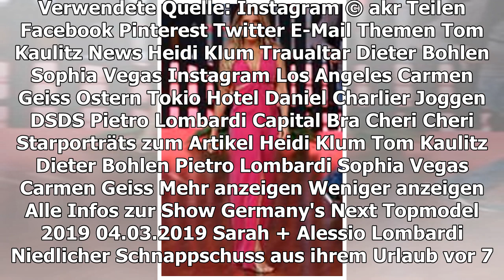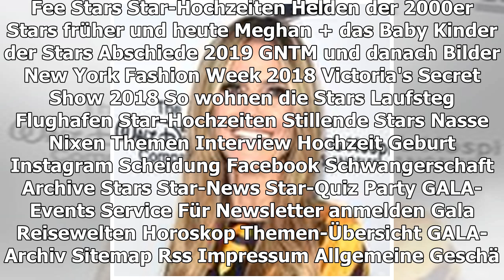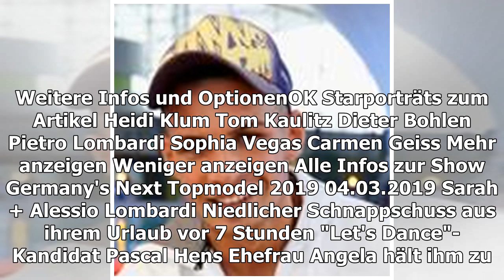NEWS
Heidi Klum + Tom Kaulitz als Ostereier schon vor dem Traualtar
TEILEN
Die aktuellen News des Tages: Heidi Klum + Tom Kaulitz als Ostereier schon vor dem TraualtarDieter Bohlen verkündet krasse Neuigkeiten +++ Neue Busenfreunde? Sophia Vegas trifft Carmen Geiss +++
Tom Kaulitz und Heidi Klum als Ostereier
Die News des Tages im GALA-Ticker
14. April
Ostern steht kurz bevor! Und Modelmama Heidi Klum, 45, sowie ihr Verlobter "Tokio Hotel"-Rocker Tom Kaulitz, 29, pflegen auch in Los Angeles ihre christliche Traditionen. Sie pellen sich ein Ei darauf, was andere über ihre bevorstehende Hochzeit spekulieren und beweisen beim Ostereier bemalen eine ordentliche Portion Humor. Das Ergebnis? Zwei fast-verheiratete Ostereier im Braut- und Bräutigamlook. Das Making-of sehen Sie im Video.
HEIDI KLUM
Ihre Osterdeko zeigt ihre Vorfreude auf die Hochzeit mit Tom
Play Video
Heidi Klum und Tom Kaulitz können ihre Hochzeit kaum erwarten
Dieter Bohlen verkündet krasse Neuigkeiten
Poptitan Dieter Bohlen, 65, liebt es seine Fans zu überraschen. Wie jetzt beim Joggen in dieterstagesschau vor wenigen Tagen, als er endlich es zugibt: "Ja, es stimmt! Nach langen Jahren, wird es ein neues Album geben." Fans des DSDS-Jurors dürfen sich auf eine neue – mit Orchester aufgenommene – Version von "Your My Heart Your My Soul" freuen sowie auf einen Song mit Pietro Lombardi, 26. Außerdem, so kündigt Bohlen an, gäbe es auch ein paar Überraschungen auf dem Album, das Anfang Juli erscheint.
Die erste große Überraschung verkündete Dieter Bohlen, als er bekannt gab, im Rahmen seiner Tour endlich wieder live zu singen. Geplant war eigentlich nur ein Auftritt. Doch die Tickets waren so schnell vergriffen, dass viele Fans leer ausgingen. Kurz darauf feierte Rapper Capital Bra, 24, große Erfolge mit seinem Cover-Song "Cheri Cheri Lady".
Nicht schwanger! Sophia Vegas trifft auf Carmen Geiss
Ist das der Beginn einer großen Freundschaft? Daniel Charlier, der Freund von Sophia Vegas, 31, setzt am Sonntag ein Instagram-Posting ab, auf dem Sophia und er mit prominenten Freunden zu sehen sind. Die TV-Sternchen trafen offenbar in San Tropez auf die Geissens – und zwar im eigenen Hotel "Maison Prestige Roberto Geissini".
Dazu schreibt der Unternehmer: "Großes Danke an Robert und Carmen und ihren wundervollen Kindern für diese tolle Zeit [...] Wir freuen uns schon darauf, euch in Los Angeles wiederzusehen." Charlier zeigt in seiner Instagram-Story, wie sie ihren gemeinsamen Urlaub genießen: Sophia ist beim Zigarre rauchen, Essen, Shopping und im Spa zu sehen. Damit dürften die Gerüchte um eine zweite Schwangerschaft vorerst vom Tisch sein. Übrigens: Schon ihr erstes gemeinsamen Kind, Töchterchen Amanda, sucht man in den sehr privat gehaltenen Stories, vergebens.
Eindeutiger Beweis: Sophia Vegas raucht eine große Zigarre.
News der vergangenen Woche
Sie haben das Gefühl, in den vergangenen Tagen etwas verpasst zu haben? Kein Problem. Lesen Sie die News der vorherigen Woche einfach nochmal nach.
Verwendete Quelle: Instagram
TEILEN
THEMEN TOM KAULITZ NEWS HEIDI KLUM TRAUALTAR DIETER BOHLEN SOPHIA VEGAS INSTAGRAM LOS ANGELES CARMEN GEISS OSTERN TOKIO HOTEL DANIEL CHARLIER JOGGEN DSDS PIETRO LOMBARDI CAPITAL BRA CHERI CHERI
Heidi Klum
Tom Kaulitz
Dieter Bohlen
Pietro Lombardi
MEHR ANZEIGEN
MEHR ZUM THEMA
ANZEIGE
WIFI BOOSTER
New WiFi Booster Stops Expensive Internet
Enthüllt! Wegen Heidi Klum tickt Tom jetzt anders, berichtet Bill
HEIDI KLUM + TOM KAULITZ
Was wir auf diesem Foto alle übersehen haben
ANZEIGE
24 COOL GADGETS FROM USA
24 Insanely Cool Products from the USA finally available in your country

FERNANDA BRANDAO TOTAL VERLIEBT
Ihren neuen Freund kennt sie schon ewig
vor 5 Stunden
SOPHIA VEGAS' FANS SIND ENTSETZT
Warum DIESES Bild für Mega-Ärger sorgt
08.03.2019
SARAH + ALESSIO LOMBARDI
Niedlicher Schnappschuss aus ihrem Urlaub
vor 7 Stunden
SEIEN SIE LIVE DABEI
Heidi Klum, Tom Kaulitz + Co. feiern die wichtigsten Influencer des Jahres
Peter Dinklage
AUS UNSEREM NETZWERK
STERN.DE
So hat die Sängerin ihre Sinnkrise überwunden
ANZEIGE
24 COOL GADGETS FROM USA
24 Insanely Cool Gadgets That Are Going to Sell out This February
N-TV.DE
"Weil du nur einmal lebst" im Kino
PROMIPOOL.DE
Heidi Klum verrät Details zur Hochzeit mit Tom Kaulitz

ACH, DU DICKES EI!
Heidi bastelt schon für ihre Hochzeit